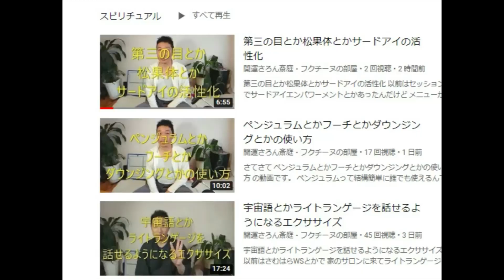リンゴ酢ダイエット成功しました。睡眠の質も向上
YouTubeを見ているとリンゴ酢ダイエットの動画みかけるのでためしてガッテン。週四回の運動をやめて一年。太った身体が元に戻った。朝だけでなく夜も飲むと睡眠の質も向上と聞き試したら早朝覚醒の不眠が治った( ˘ω˘)ｽﾔｧ

フクチ～ぬが飲んでいるリンゴ酢
Bragg オーガニック アップルサイダービネガー

フクチ～ぬが飲んでいる睡眠の質を向上させるサプリ
■睡眠だけでなく気分も向上して不安がなくなるサプリ
お徳用セントジョーンズワート (360粒/約6ヶ月分)オーガランド

■臨床実験で睡眠薬より効果があった睡眠導入ハーブ
ナウフーズ　バレリアン・ルート 250カプセル